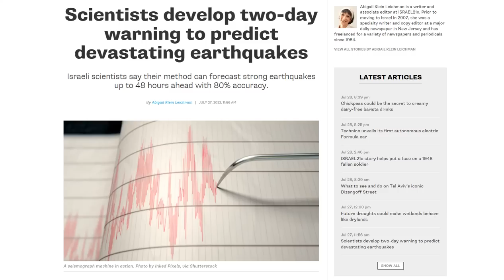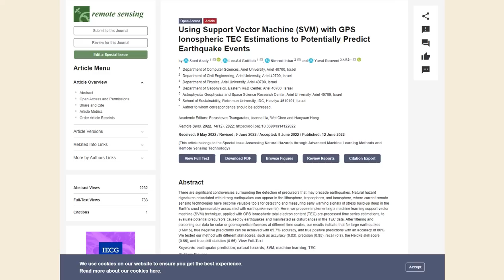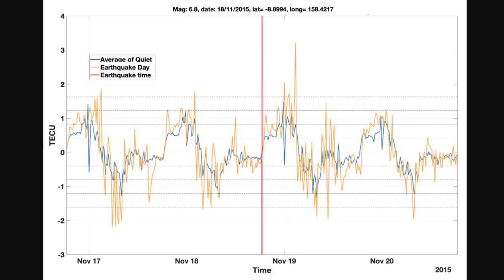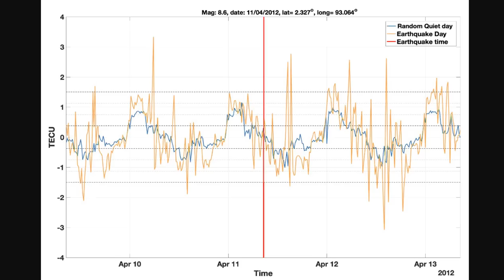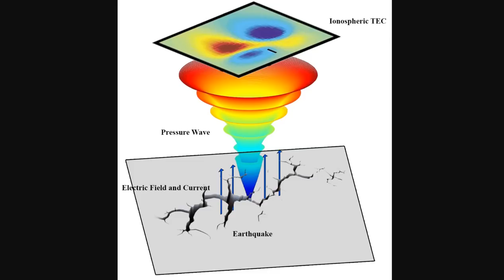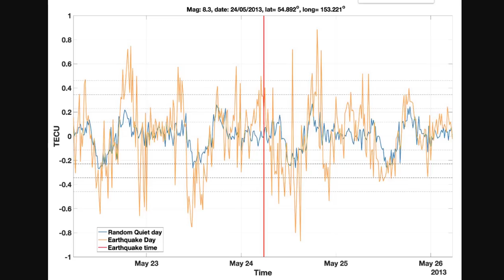Earthquake Prediction Becomes Reality - Scientists Develop A Two-Day Warning System For Large Quakes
Bitcoin: 17NV3vtcQhRnsRnjckCcYkKVEUcnirKQ62

Bitcoin: 17NV3vtcQhRnsRnjckCcYkKVEUcnirKQ62